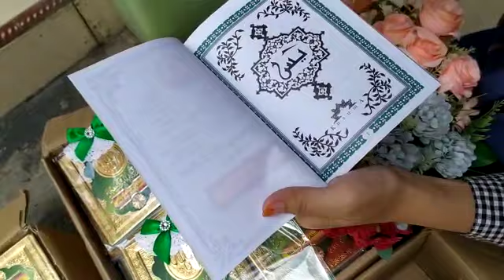souvenir buku yasin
souvenir buku yasin untuk 7 hari, 40 hari 100 hari ataupun 1000 hari